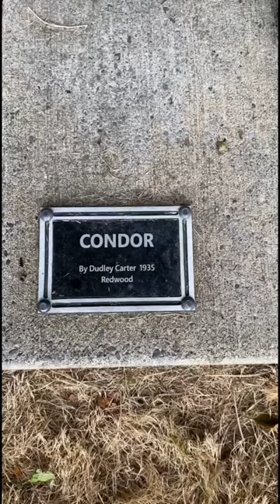condor vulture dudleyccarter shorts